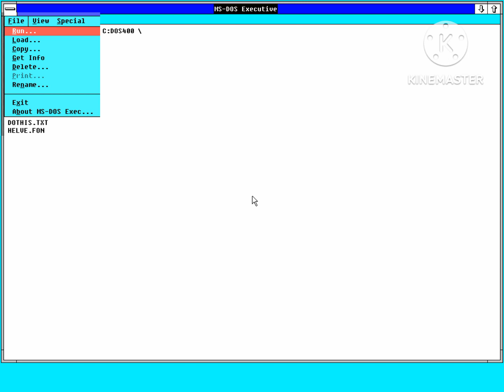Maytree os 2.0